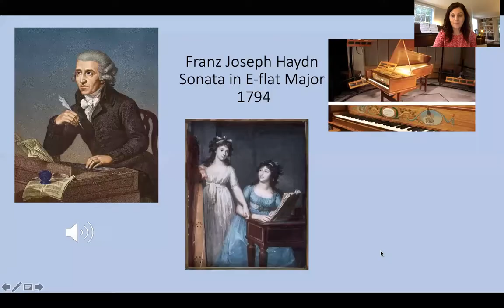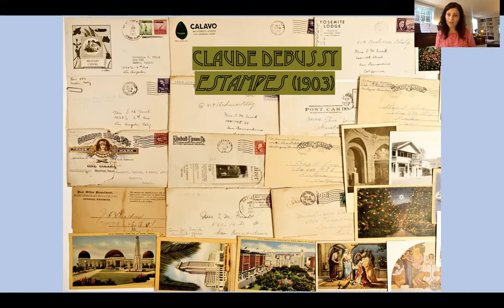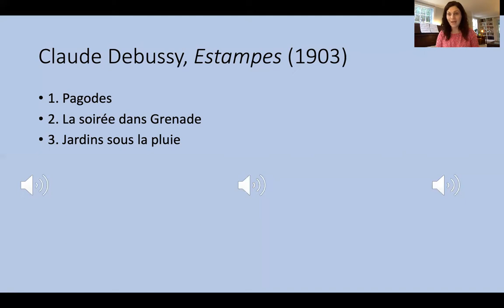Pre-concert Lecture by Dr. Elizabeth Morgan for Roman Rabinovich's PCMS recital (Nov 19, 2020)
Dr. Elizabeth Morgan previews the repertoire for pianist Roman Rabinovich's PCMS recital on Thursday, November 19, 2020 at the American Philosophical Society.

Haydn: Sonata in E-flat Major, Hob. XVI:52
Rabinovich: Sonatina
Debussy: Estampes
Beethoven: Sonata in F Minor, Op. 57, Appassionata

Elizabeth Morgan

A native of Oakland, California, Elizabeth Morgan is a music historian and pianist. Her research interests include keyboard and chamber music of the long nineteenth century, music and the body, virtuosity, music and trauma, and music and gender. Professor Morgan earned a Ph.D. in musicology at UCLA, where she wrote a dissertation on amateur women pianists in late Georgian-era England. She has published articles in 19th-century Music (2012 and 2016) and the Journal of the Society for American Music, and she has contributed to collections published by Ashgate and Routledge. As a pianist, Professor Morgan has performed throughout the US, as well as abroad. She frequently gives conversational recitals, where she introduces musical works with commentary from the keyboard, often tying programs together with a common theme or idea. Professor Morgan is best known for her recital program of keyboard works related to Jane Austen, which she has performed at venues around the country and throughout England. She received her undergraduate and master’s degrees in piano performance at Juilliard, and completed a Doctor of Musical Arts degree in piano at UCLA, concurrently with her Ph.D. Prior to coming to Saint’s Joe’s, Professor Morgan taught at UCLA and UC Santa Cruz.

Professor Morgan teaches music history, piano performance, and chamber music at St. Joe's. She lives outside of Philadelphia with her husband, their two sons, and their wire fox terrier.